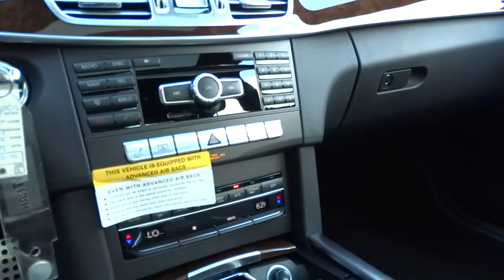2014 Mercedes-Benz E-Class Pleasanton, Walnut Creek, Fremont, San Jose, Livermore, CA 14-2410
2014 Mercedes-Benz E-Class
2014 Mercedes-Benz E-Class E350 Sport - Stock#: 14-2410 - VIN#: WDDHF5KB0EB074324